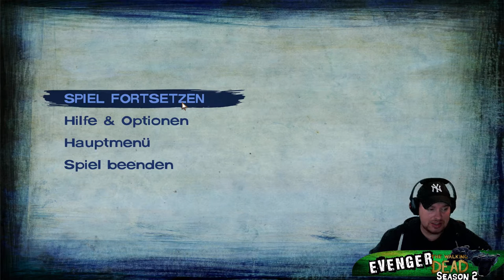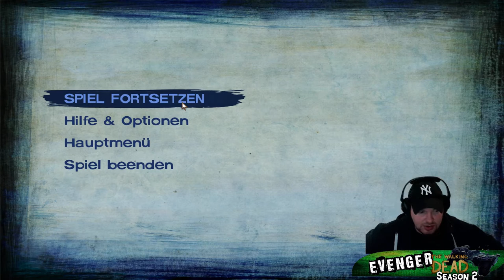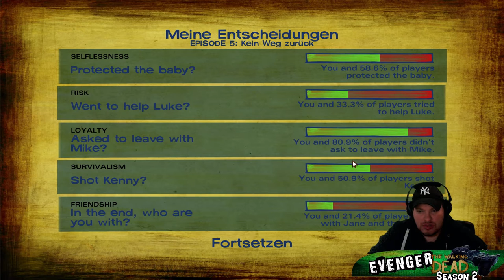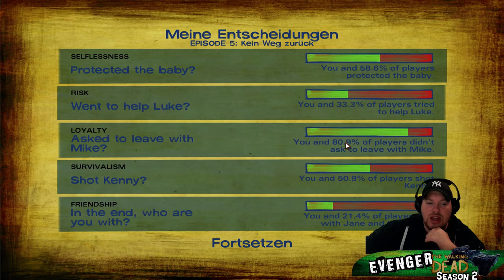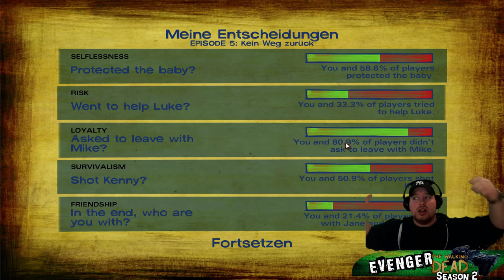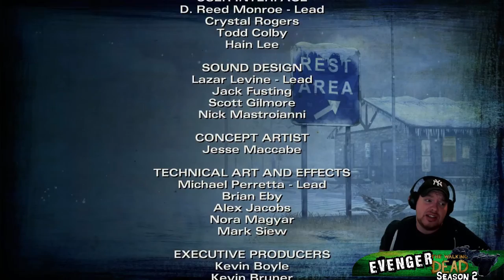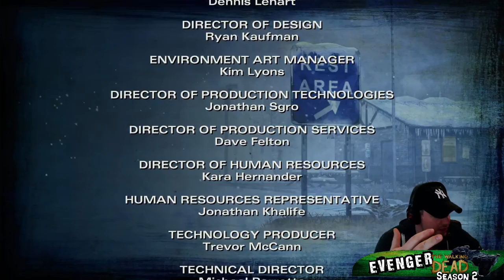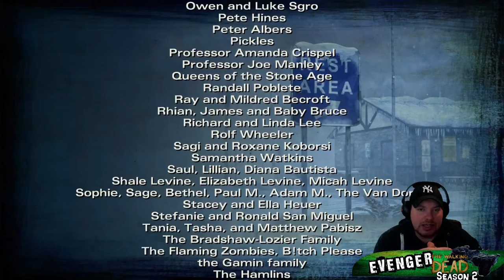The Walking Dead Season Two/#17 /# Habe ich mich richtig entschieden??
Im Letzten Part haben sich Kenny und Jane gestritten und bestreiten einen Kampf auf leben und Tot!!!
Es liegt nun an mir, diesen Streit zu beenden, habe ich richtig entschieden??